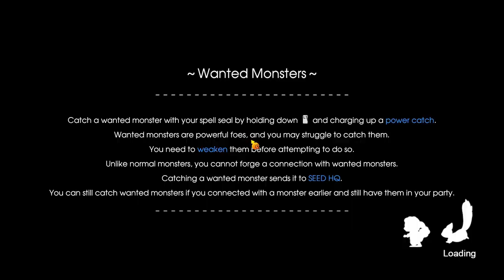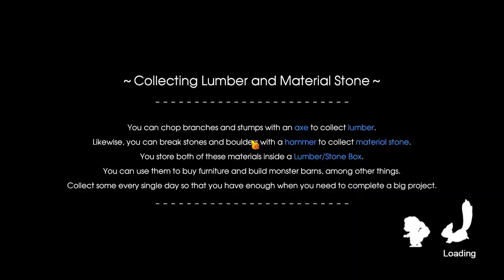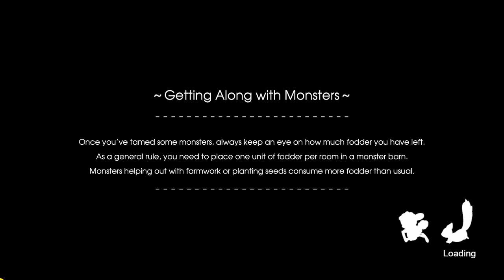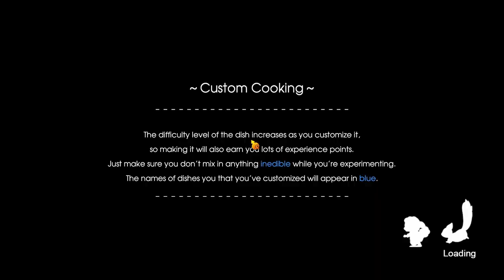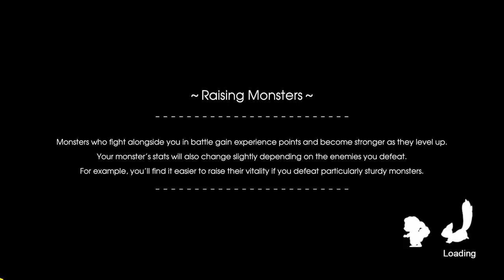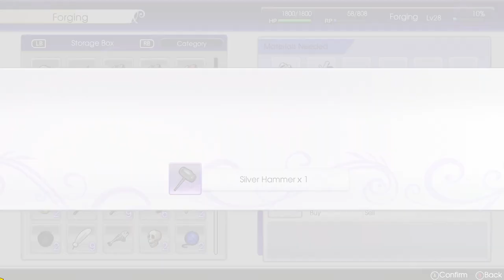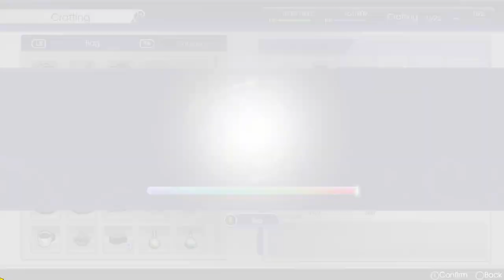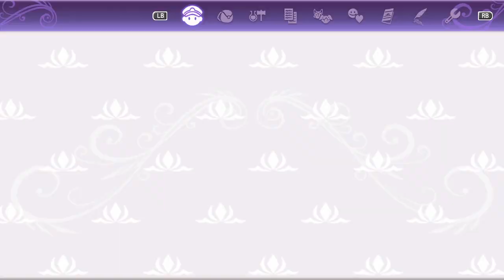Rune Factory 5 - Let's Play Episode 36 - 6th Boss fight NEEDLE BEAST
in this episode we finally enter the new exploration region, find a pettan devil girl, fight tons of monsters with our army of waifus, fight the 6th boss, save some villagers, craft new silver gear, and see events with Scarlet, Reinhard, and Terry!

"As the newest ranger of a peacekeeping organization known as SEED, protect your community by rounding up rowdy monsters and going on special missions. Cultivate your farm and friendships alike while unravelling rune-related mysteries!"

00:00 - intro
00:45 - entering Gadeus Grasslands
04:07 - mysterious pettan girl???
08:34 - Reinhard event (making food from the cucumber)
13:25 - returing to Grasslands with army of waifus
19:28 - Misasagi's link attack
24:21 - pre-boss cutscene (villagers being attacked by giant armadillo)
24:42 - 6th Boss fight NEEDLE BEAST
25:58 - post-boss cutscene (Scarlet talks to Ares about SEED, villagers thank Ares for saving them)
28:30 - Terry event (Terry tells Ares who made the request for clearing the Grasslands)
29:50 - stashing loot and making new silver gear!